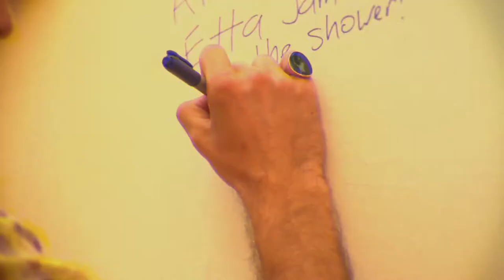"Music Matters" campaign at Sydney TAFE Music in Ultimo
Students Tommy Dodd and Jake Bennett came up with a campaign for Music Matters as part of their Diploma in Music Business.   Music Matters liked it so much they paid Jake and Tommy to make it happen!